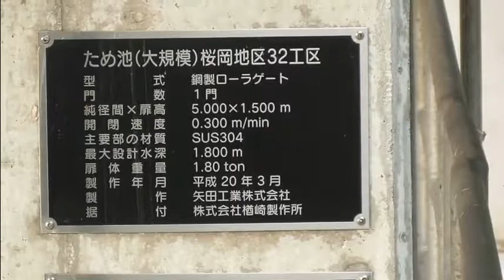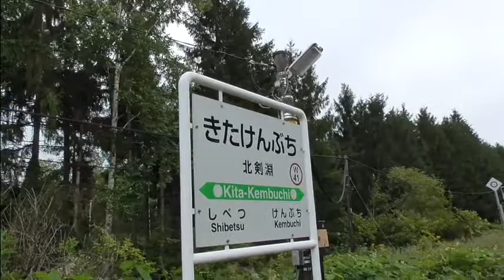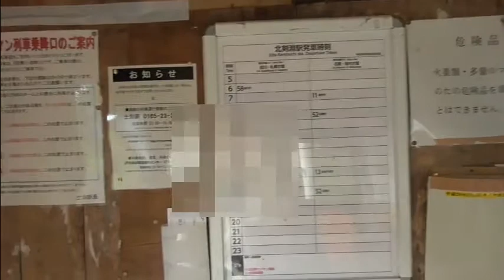【現地調査】 レークサイド桜岡のかさ上げ仕様貯水池～北剣淵駅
剣淵の温泉に行って来ましたぁ～
地元客めっちゃ多いでっす！
駅ノートはきちんとファイルにしまいましたよぉ